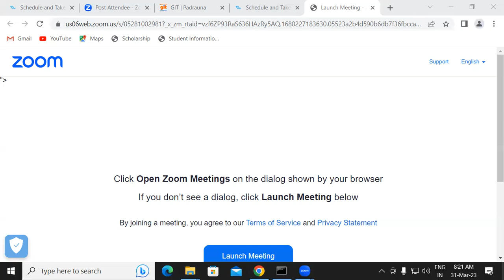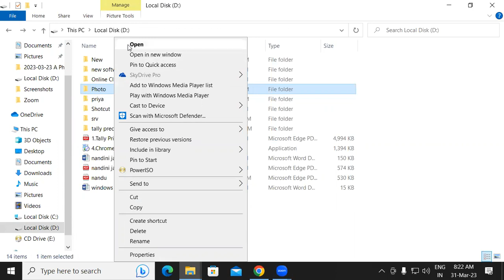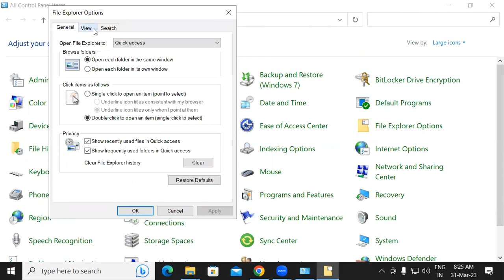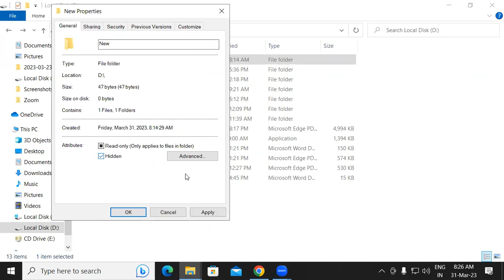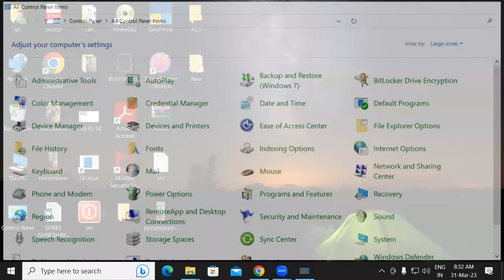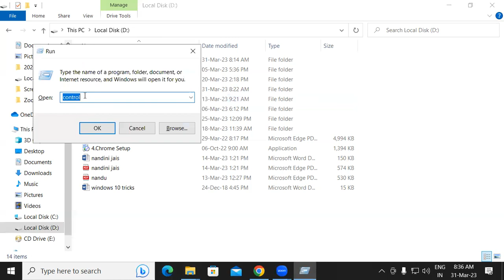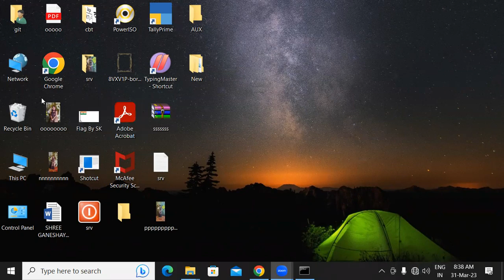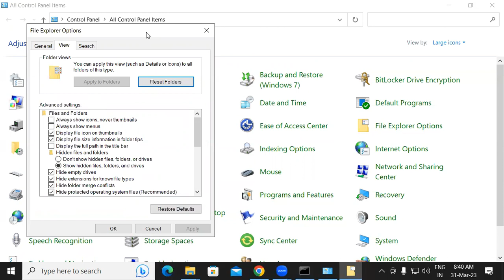How to Hide File or Folder | Fundamental of Computer | GIT Education